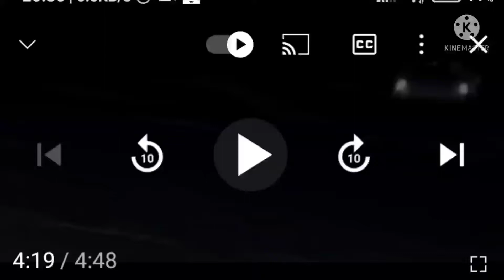Bugs Bunny Scream But A Man Screaming